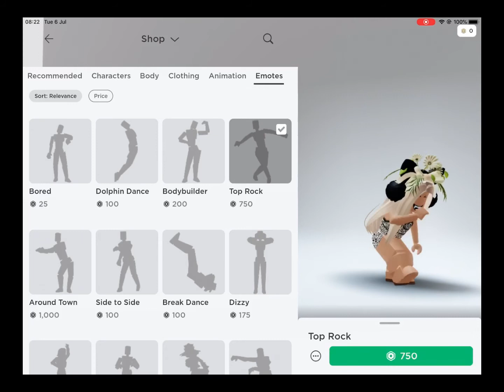Every week is fashion week for me || ItzLaurenii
Hi guys please enjoy this edit!